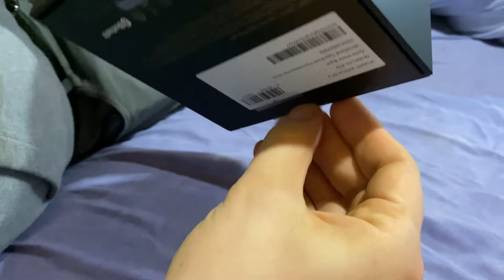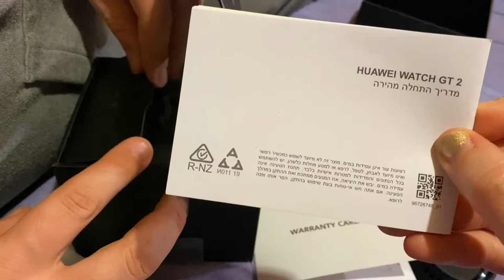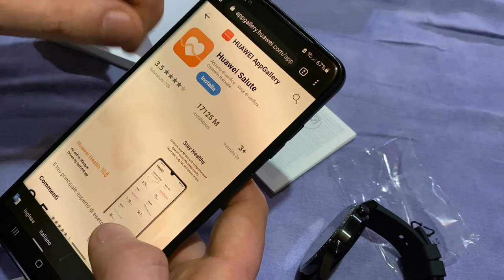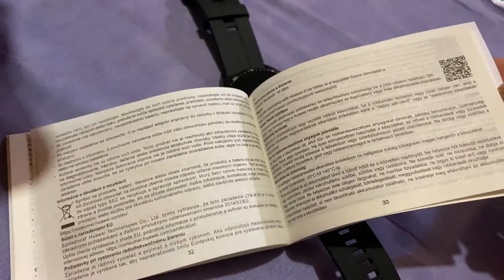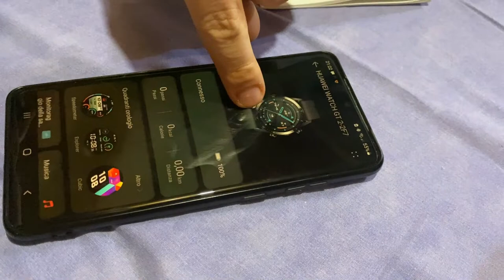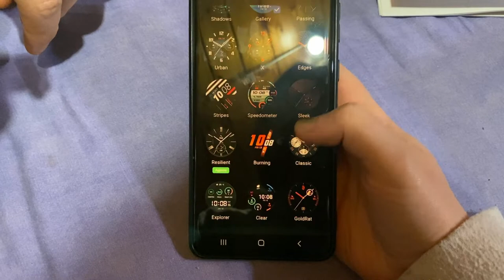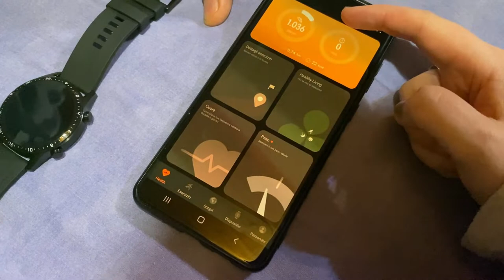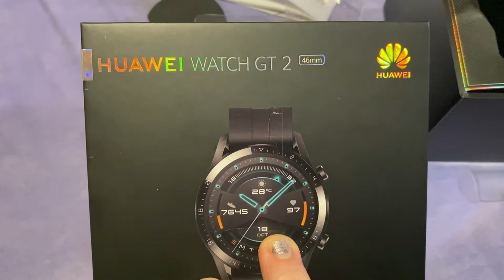UNBOXING HUAWEI WATCH GT 2 OROLOGIO .... E COME FUNZIONA